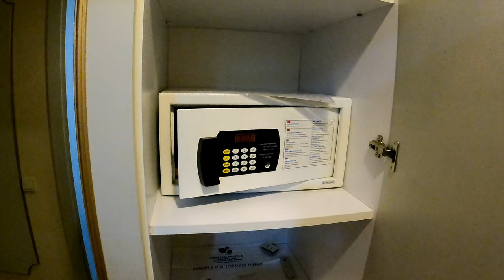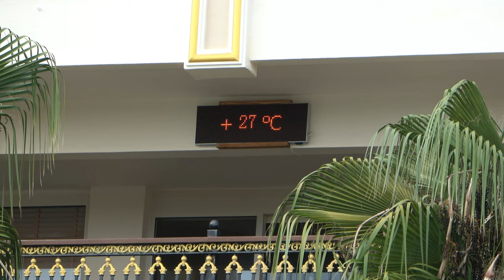Crystal Palace Luxury Resort & Spa Shoppen in Side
Side, und auch die angrenzenden Ortsteile wie Gündogdu bieten reichlich Möglichkeiten zum Shoppen und Bummeln.